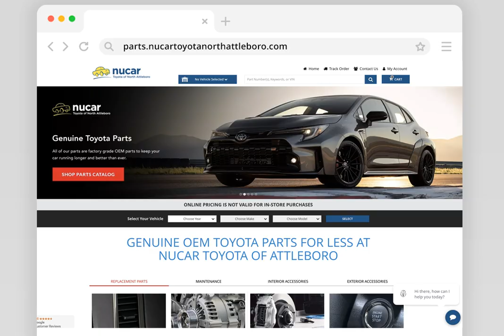2014-2019 Toyota Rear All Weather Cargo Tray Mat Liner Gray Highlander - PT9244814010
Manufacturer: Toyota
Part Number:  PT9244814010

VEHICLE FITMENT

2019 Toyota Highlander Hybrid LE, Hybrid Limited, Hybrid Limited Platinum, Hybrid XLE, LE, LE Plus, Limited, Limited Platinum, XLE 2.7L L4 - Gas, 3.5L V6 - Electric/Gas, 3.5L V6 - Gas
2018 Toyota Highlander Hybrid LE, Hybrid Limited, Hybrid XLE, LE, LE Plus, Limited, SE, XLE 2.7L L4 - Gas, 3.5L V6 - Electric/Gas, 3.5L V6 - Gas
2017 Toyota Highlander Hybrid LE, Hybrid Limited, Hybrid XLE, LE, LE Plus, Limited, SE, XLE 2.7L L4 - Gas, 3.5L V6 - Electric/Gas, 3.5L V6 - Gas

Buy With EB Toyota Parts and Save! Stick with the kind of parts your Toyota was built with - Genuine Toyota Parts! Are you looking for factory original Toyota parts and accessories for your car and truck? You've have come to the right place, we are a genuine Toyota Dealership located in North Attleboro Massachusetts. You can rest assured knowing that whatever Toyota car or truck part you order is the same as the one originally designed and fitted for your Toyota by Toyota. You will find that our pricing and service is unbeatable. We look forward to doing business with you! Genuine Toyota Parts are manufactured specifically for your model year Toyota. They're just like the parts your vehicle was built with, so they're the best choice in terms of fit, performance, and overall quality We believe that your Toyota deserves no other than genuine Toyota parts. If for any reason you are not sure of which parts to order you can always contact us at Boch Toyota South Parts Center for assistance and one of our Toyota specialist will be happy to help you. Should we not carry a part for which you're searching, we can always order it for you and receive it within a timely manner.